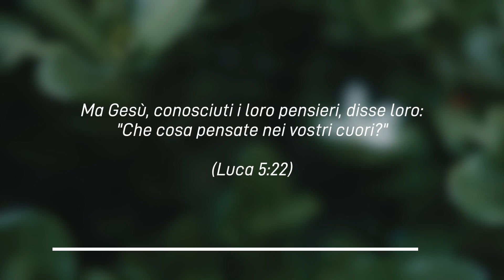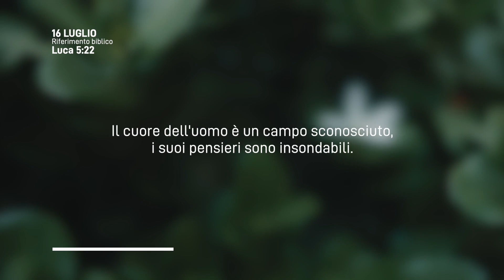Meditazione Calendario “Parole di Vita” del 16 Luglio 2023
A COSA PENSATE?
Ma Gesù, conosciuti i loro pensieri, disse loro: "Che cosa pensate nei vostri cuori?"
(Luca 5:22)